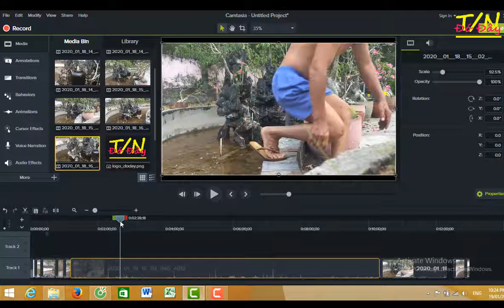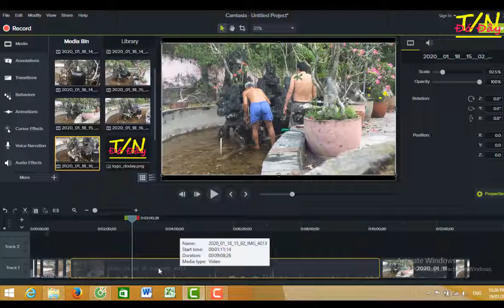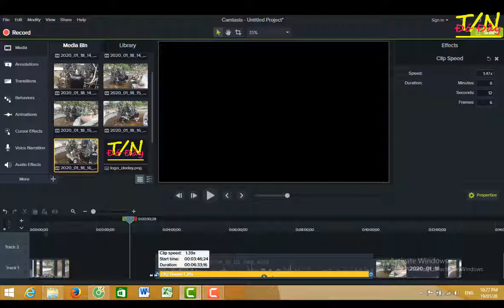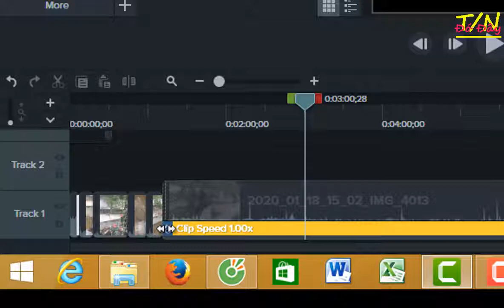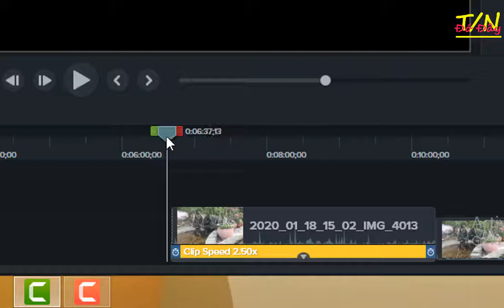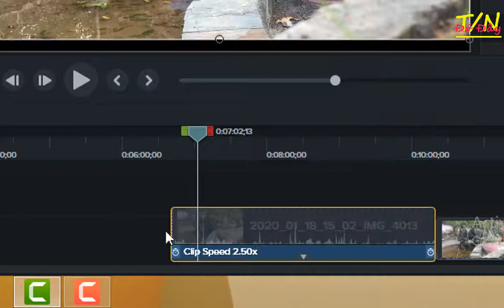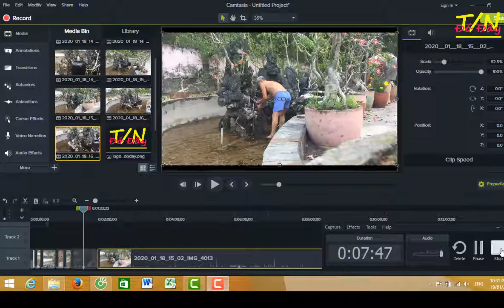Camtasia 9 - Tăng tốc độ video và cắt video | Do Day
Chào các bạn, trong quá trình làm youtube khi chỉnh sửa video mình biết được cách tắt tốc độ video và cắt video bằng phần mềm Camtasia 9. Rất đơn giản và dễ làm.

Mong các bạn có một ngày tốt lành